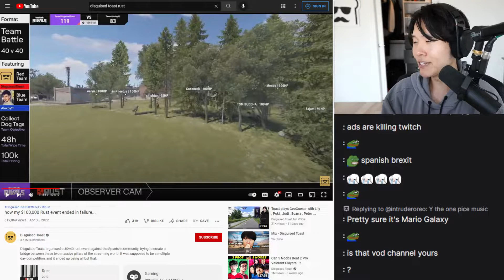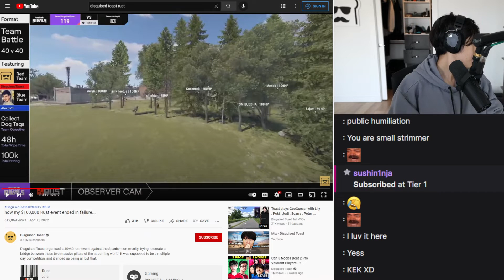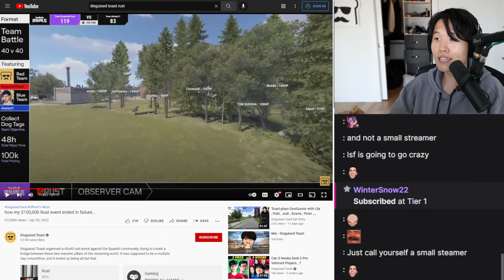Toast YOINKS ALL OF Sykkuno's Twitch Subscribers like A GIGACHAD